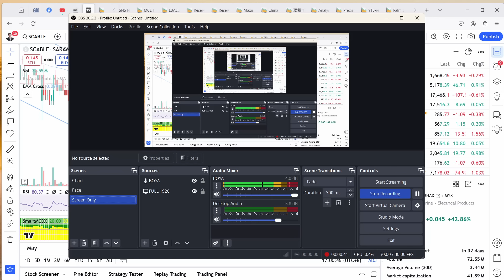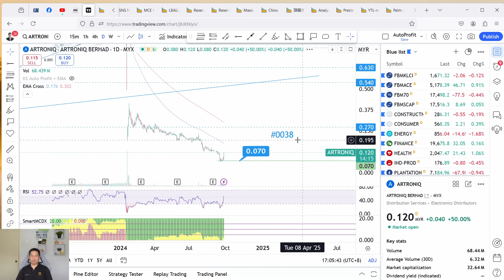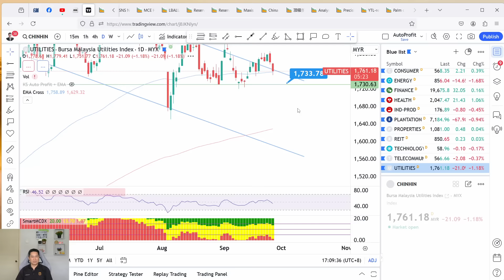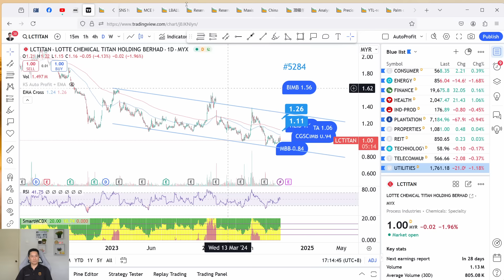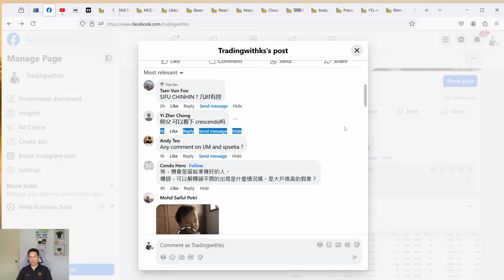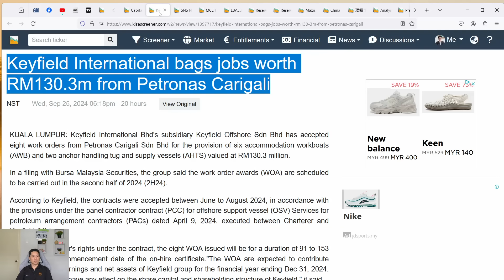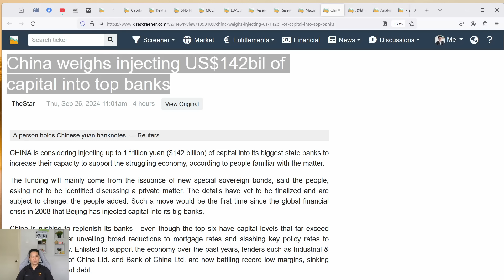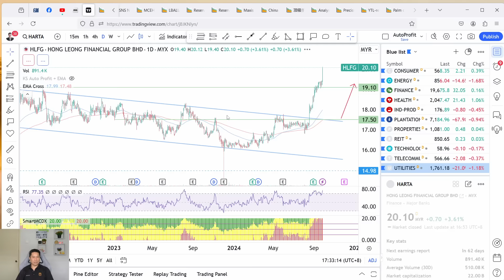KS看股 - 马股 KLSE BURSA 分享 - 26-9-2024 💥凯辉国际获国油勘探1.3亿订单💥廖兄弟制铝厂首季净利翻倍💥CRESNDO HTPADU HARTA TOPBGLOV YTL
这是我关于交易 KLSE 的故事。今天的故事是关于 CRESNDO HTPADU HARTA HLFG YTL YTLPOWR TOPGLOV RL KEYFIELD LBLAUM MCEHLDG
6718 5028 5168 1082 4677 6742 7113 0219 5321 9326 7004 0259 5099